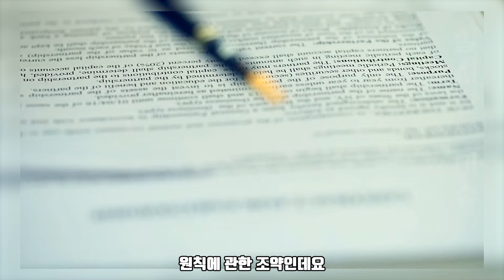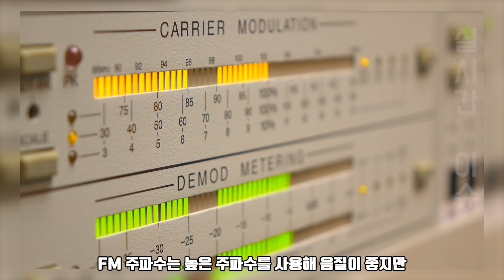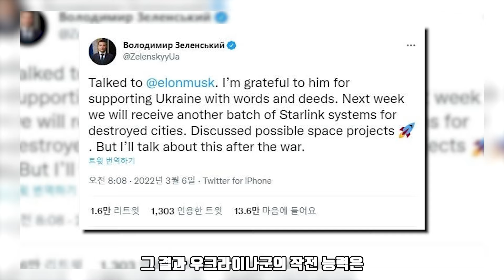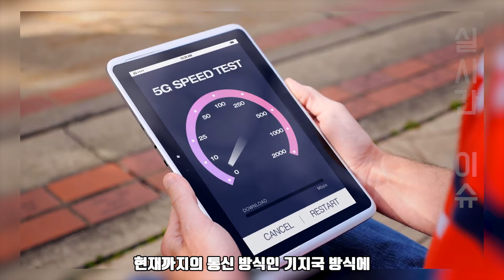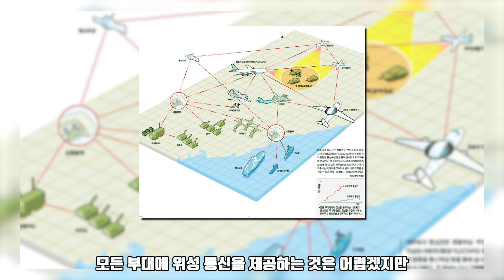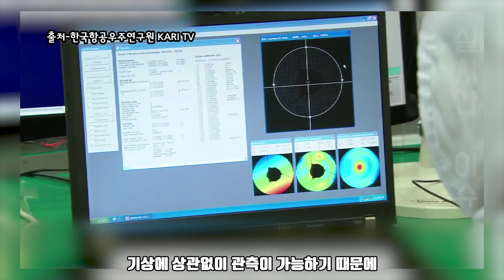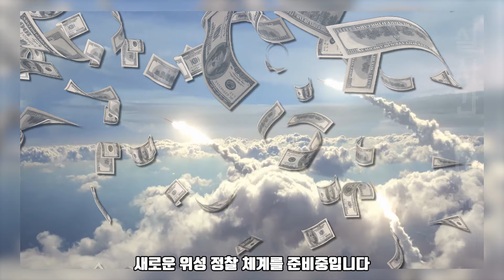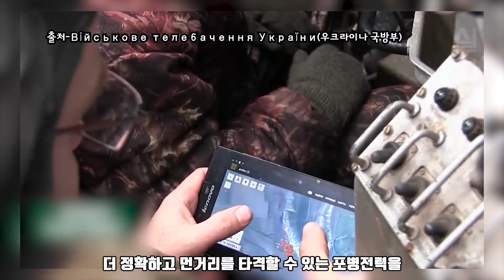北 “우주 정찰 임무 계획대로 결행” | 정찰위성 2차발사로 남북 군사 안보 심화